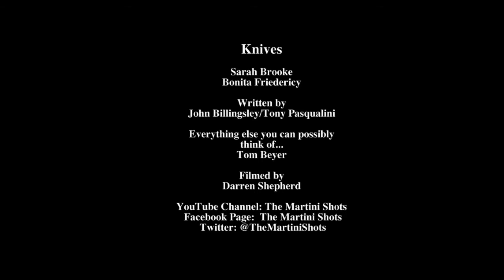Respect Alternate (aka: Knives)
Two women discuss Hillary Clinton. Starring Bonita Friedericy & Sarah Brooke; written/directed by John Billingsley and Tony Pasqualini; filmed/edited by Darren Shepherd, with Tom Beyer helping.